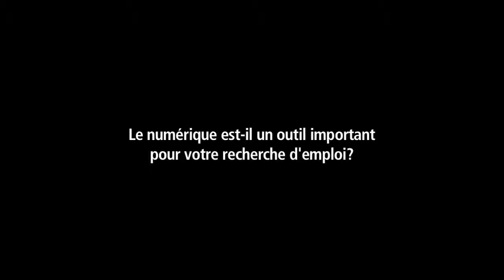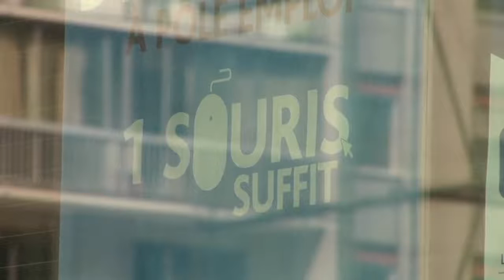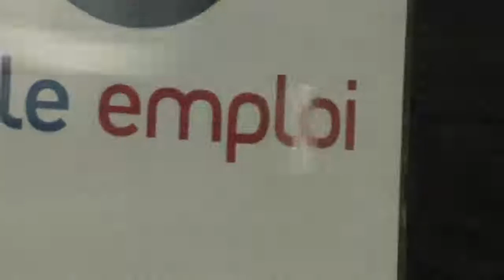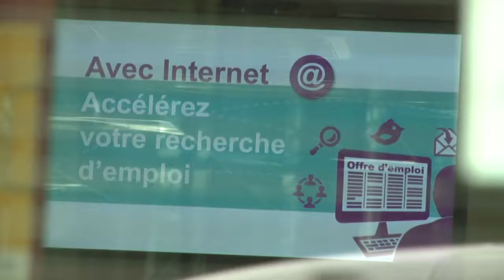Micro trottoir : numérique et recherche d'emploi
Témoignages de personnes en recherche d'emploi sur l'impact du numérique dans leurs recherches. Micro trottoir à Lyon (2017)
Une production CC-BY-SA / laplacenumerique.fr